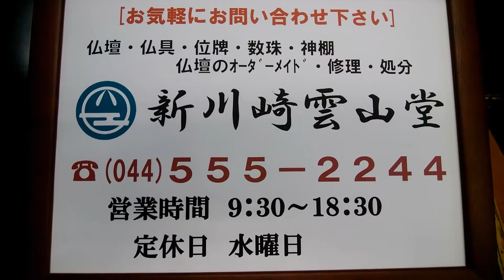川崎の仏壇店 数珠「男性用片手数珠 縞黒檀・本茶水晶仕立て」の紹介。